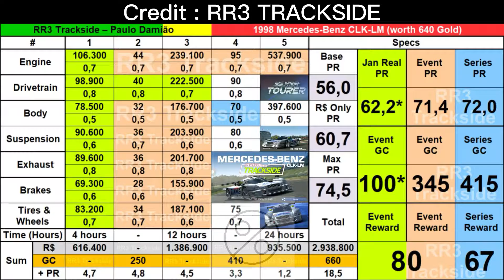RR3 Mercedes-Benz CLK-LM Silver Tourer All Stage Complete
RR3 Mercedes-Benz CLK-LM Silver Tourer
5333333: 345 Gold and R$ 2,541,200
Fully Upgraded, PR 74.5: 5454334, 660 Gold and R$ 2,938,800
Maximum Requirement Series Car: PR72.0
PR 72.0: 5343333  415 Gold and R$ 2,541,200
Credit : RR3 TRACKSIDE
"Silver Tourer"
6 days/Stages Special Event (with Recommended PR) for the "Mercedes-Benz CLK-LM"
Unlock Date: Wednesday, 08 June 2022, zero hours UTC / GMT
Duration (to earn the car after starting the event): 6 days
Events are available to start from the day they unlock until the end of the Round.
If you start the Event on the last day of the Round/update, it will carry over to the next Round/update (according to the Event duration).
Stage 6 (and final) Recommended PR is of 71,4
To match that you need the upgrades configuration 5333333, costing (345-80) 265 Gold and R$ 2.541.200.
Jan Real (aka "RR3 Speed-Junkie") got to Stage 6, Goal 3 (of 5) with 9 upgrades, PR 62,1: 1311111, 40 Gold and R$ 838.900.
But endedup to completing the Event with the car Fully Upgraded since 6-4 is really hard, so you may opt to skip 6-4 (paying 60 Gold) with a total Gold cost of (40+60-80)= 20 Gold 😉
I suggest that you watch Jan Real (aka "RR3 Speed-Junkie") YouTube playlist for the Special Event:
You can also check some tips on RR3 Wikia:
Rewards: "1998 Mercedes-Benz CLK-LM" (worth 640 Gold), 80 Gold, R$ 140.000, 5.000 VP and unlocks "1998 Season" in the MotorSports / "Endurance GT Racing" Group.
Alternative Reward: 20 Gold, R$ 60.000, 5.000 VP
The Car:
"1998 Mercedes-Benz CLK-LM"
Performance Rating: 56.0 to 74.5
Service Wait Time: 3 hours
Cost: 640 Gold
-The 2 Series the car is in:
-"1998 Season"
Cars: "McLaren F1 GTR", "Mercedes-Benz CLK-LM", "Nissan R390 GT1" and the "Porsche 911 GT1-98"
Location: MotorSports / "Endurance GT Racing" Group.
Unlocks from: 36 Trophies in "2017 Season" OR owning any of the cars featured in this series.
Any car will take you to over 75% and you will colect (8+13+18=) 39 Gold.
With the "Porsche 911 GT1-98" to reach PR 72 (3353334) you need 395 Gold and R$ 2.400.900 (cheapest option).
With the "1998 Mercedes-Benz CLK-LM" you need 415 Gold and R$ 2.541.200 for PR 72,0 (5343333).
-"1998 Mercedes-Benz CLK-LM" Exclusive series
Cars: "1998 Mercedes-Benz CLK-LM"
Rewards: 100 Gold and R$ 100.000
Location: Exclusive Series
Unlocks from: Fully Upgrading the car.